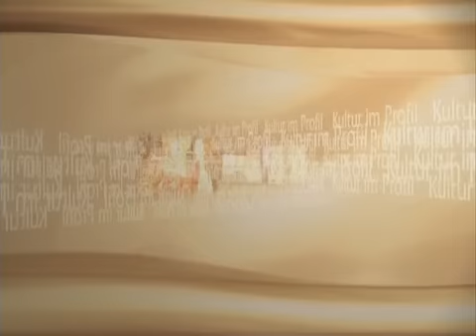Marianne Hettinger TV Interview in Germany, MANGO TANGO im Fernsehen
Marianne Hettinger being interviewed by German television about her first feature MANGO TANGO being shot in NY and Germany